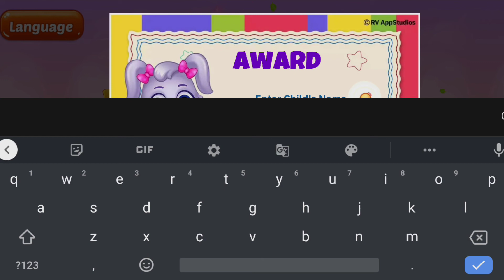Numbers from 1 to 20 on 123 Numbers - Count & Tracing Game - No ADS Educational game in english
Tracing Numbers from 1 to 20 on 123 Numbers - Count & Tracing - No ADS Free Educational game in english

Learning is fun again with 123 Numbers - Count & Tracing, the best numbers educational app for children!

Help your toddler or preschool child learn the numbers, tracing, counting and more with this easy to use app designed for kids and parents to play together. 123 Numbers features bright, colorful games that teach while children play, making it easy to learn basic number and counting knowledge from a convenient all-in-one app.

Each game in 123 Numbers features fun graphics and sounds as well as collectible stickers to encourage children to learn every single day. Parents can also customize each game to suit their child’s needs. But best of all, 123 Numbers is FREE to download and enjoy. There are no third party ads or in-app purchases, just a safe and fun environment for kids to learn in.

123 Numbers is packed with fun learning games for kids:

Number Tracing – Learn the shapes of numbers with this colorful beginner’s mini-game. Kids follow the bright arrow guides to trace shapes on the screen. Easy!

Learn to Count – Several types of objects will be displayed on the screen. Children count the objects and tap on each one to learn numbers individually.

Number Matching – A number is displayed in a balloon at the top of the screen. Kids will recognize the number and drag the correct solution from the bottom of the screen.

Fill in the Blank - An advanced game that shows numbers in a sequence with a blank spot at the end. Kids fill in the blank to complete the sequence.

123 Numbers is a fun-filled app that’s perfect for preschool, toddler and kindergarten kids. Parents will love the customizable game options and focus on learning, but children will be captivated by the bright graphics, fun sound effects, collectible stickers and entertaining games.

Note to Parents:
When working on 123 Numbers, we wanted to create the best and most entertaining educational experience possible. We’re parents ourselves and know how paywalls, third party advertisements, and in-app purchases can be frustrating obstacles to the learning process. To combat this, we included all the features of a paid app into a single preschool friendly package, making it easy for parents and kids to sit down and enjoy. It’s exactly the kind of educational app we wanted for our own children, and we think your family will like it, too!

Thanks, and happy learning!